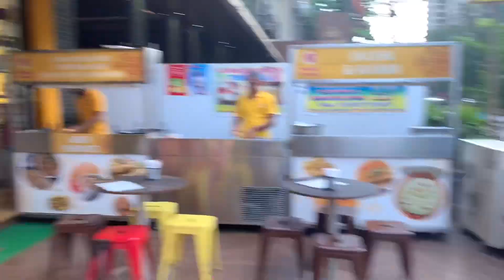VLOG ✷ movie night with mom,cheat day,catching up with my bestf,play time with cutu dogs🥺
VLOG ✷ movie nigh with mom,cheat day,catching up with my bestf,play time with cutu dogs🫶

THANKYOU for all the support and love y’ll have been showing💕couldn’t be more grateful!

About me*
Name-Shreya Gohil
Age-18
Editing app-VLLO
Thumbnail editing-PicsArt

Shreya Gohil
xoxo